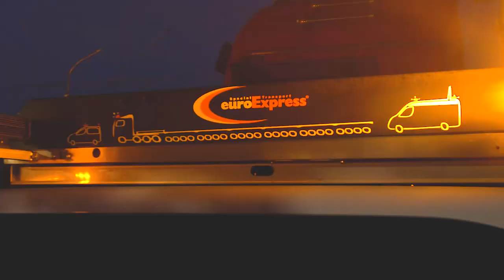Special Transport Senica - Vranov nad Topľou teaser